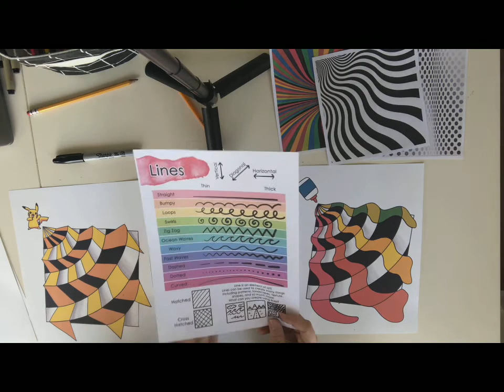Bridget Riley Inspired Op Art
Create an optical illusion inspired by Bridget Riley